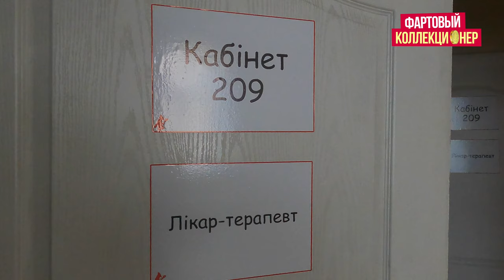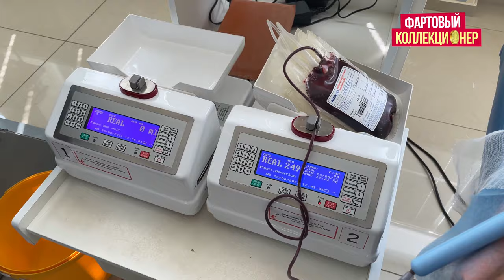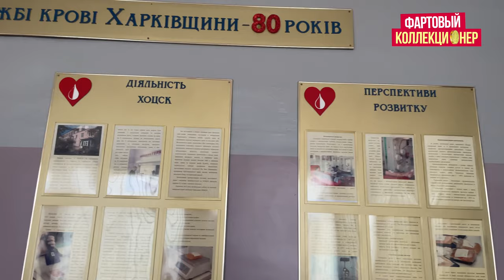Что должен знать донор крови! Харьков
Сколько можно заработать сдавая кровь? Фартовый коллекционер решил узнать ответ. Что должен знать донор крови в Украине и что проверяют  при сдаче крови на донорство. Насколько страшна процедура забора крови. Как заработать денег?

⏰ ТАЙМКОДЫ:

00:00 — Вступление
00:11 — Что должен знать донор крови
00:37 — Регистрация заполняем анкету
01:14 — Анализ группы крови
01:29 — Что проверяет терапевт
01:46 — Буфет, что дают донору?
02:01— Перед процедурой сдачи крови
02:18 — Процедура забора крови
02:26 — Сколько времени занимает сдача крови
02:36 — Что есть перед сдачей крови
03:14 —  Освобождение от работы и талон в кассу
03:53 — Выводы о сдаче крови в Украине